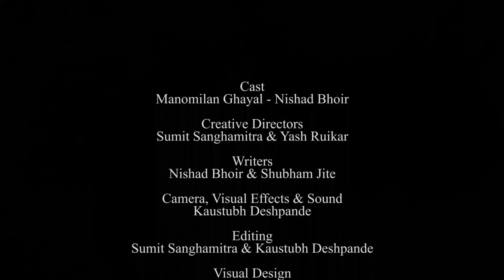COVID Rashi Bhavishya | EP - 03 | Manomilan Ghayal | Nishad Bhoir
Presenting you our 3rd Episode !
In this Pandemic situation everybody is uncertain about what will happen in the Future. In 'Covid Rashi Bhavishya' our friend Manomilan Ghayal tells us how to live in these days, in a satirical way. He tells us what to do and what not to do.

Cast & Crew :

Creative Directors : Sumit Sanghamitra & Yash Ruikar

Writers : Nishad Bhoir & Shubham Jite

Camera, Visual Effects & Sound : Kaustubh Deshpande

Visual Design : Yash Lonkar

Editor : Sumit Sanghamitra & Kaustubh Deshpande

Art & Makeup : Shubham Jite

Costume : Mugdha Bhalerao & Shubham Jite

Poster Design : Kaustubh Deshpande

Cast :
Manomilan Ghayal - Nishad Bhoir

Production : Nikhil Shirhatti

Publicity & Marketing : 4th Wall Entertainment team.

Presented by :
Black Horse Studioz, 4th Wall Entertainment, D'ziconic Arts & Media.

This video is shot at home during the lockdown period with proper precautions & social distancing was maintained while shooting this video.